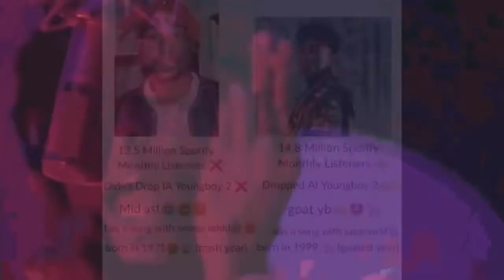REACTION TO NBA YOUNGBOY SAYING HE’S BETTER THAN TUPAC😱😱😱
NBA YOUNGBOY IS DEFINITELY NOT BETTER THAN TUPAC AND HERE’S WHY…